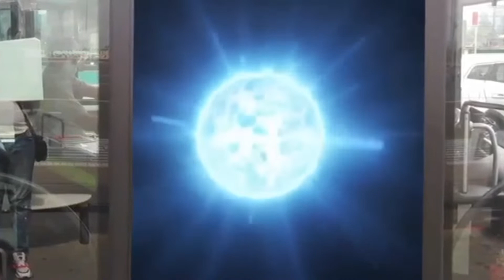🚍Passage d’un Citaro GC2 (5413) + Départ à Opéra à destination de Pte de Montmartre - BUS 95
⚠️🚫⛔️Je vous rappelle qu’il est strictement interdite de copier ou voler ma vidéo sans mon autorisation sous peine de signalement et exclusion définitive de ma Chaîne YouTube

©Daryll SpotExpreSs - Mai 2022